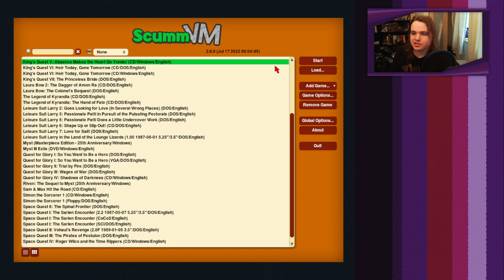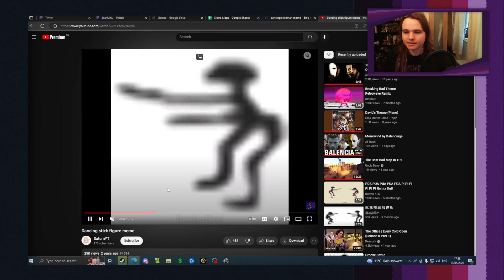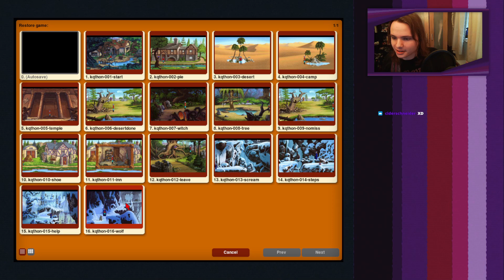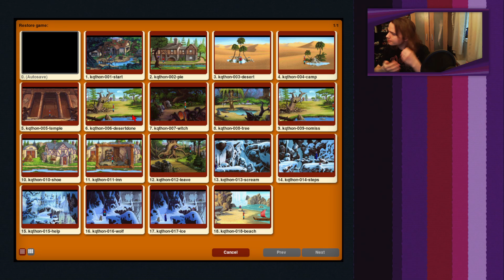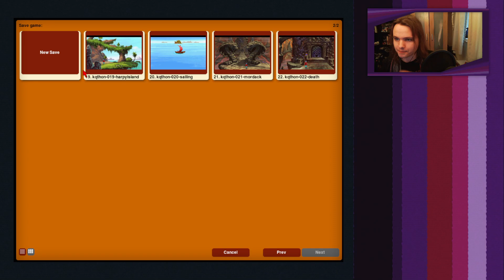The One With The Funny Owl | King's Quest V: Absence Makes the Heart Go Yonder - Full Playthrough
The iconic quest. Poisonous snakes, an evil wizard, and cheese. Moldy cheese. Originally broadcast 11/04/23.